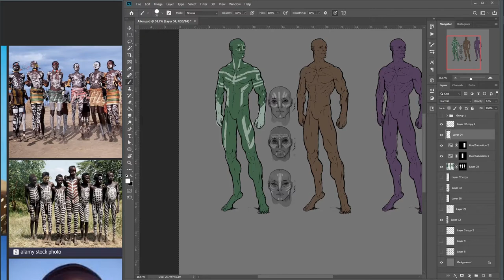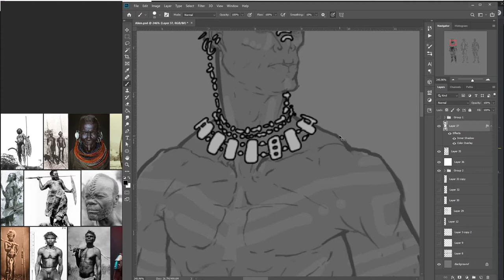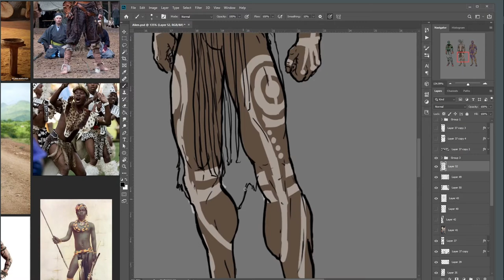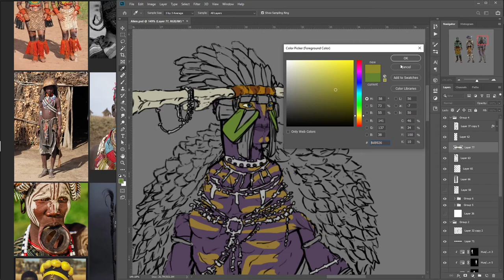Grand Opera Space Contest | 01 Concept art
You can check all the progress here. thanks